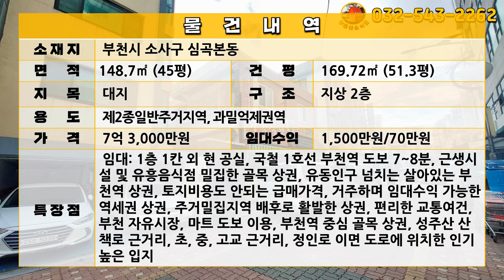[급매물1008] 부천 역세권 상가주택 급매, 시세이하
주소: 경기도 부천시 소사구 심곡본동
대지: 148.7㎡ (45평)
제2종일반주거지역, 과밀억제권역

지상: 2층

매가: 7억 3,000만원
현 임대수익: 1,500/70만원

 임대: 1층 1칸 외 현 공실, 국철 1호선 부천역 도보 7~8분, 근생시설 및 유흥음식점 밀집한 골목 상권, 유동인구 넘치는 살아있는 부천역 상권, 토지비용도 안되는 급매가격, 거주하며 임대수익 가능한 역세권 상권, 주거밀집지역 배후로 활발한 상권, 편리한 교통여건, 부천 자유시장, 마트 도보 이용, 부천역 중심 골목 상권, 성주산 산책로 근거리, 초, 중, 고교 근거리, 정인로 이면 도로에 위치한 인기높은 입지